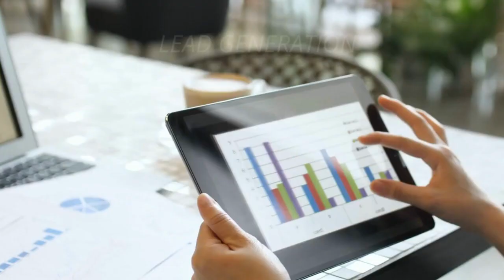The Every Day Business Show featuring Jane Vandermeer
Jane is a multi-award winning, highly intuitive, gentle & innovative thought leader. She is a best-selling author, trainer, speaker & loves sharing knowledge. She has always had a love of high-end fashion…..you could say that it is her blood. As a creative & entrepreneurial thinker, she has a 30-year career within the Fashion Industry. Including: Designer, Tailor, Pattern Maker, Quality Control, Buyer, Wholesale & Retail sales, Lecturer, Business Owner, Creator……
She has created & built a number of award-winning businesses within the Fashion & Creative industries. Starting with a Couture design business styling & creating wardrobes for beautiful women. 'Jane is an innovative personal stylist who elevates women in business with purpose. finesseyourstyle.com HOLISTIC SOULFUL PERSONAL STYLING Jane has the ability to truly listen to her clients, from a non-judgemental perspective. Gently guiding them to a revised, updated & truly authentic aesthetic. She helps female founders, speakers, coaches & consultants feel like they can take on the world, share their message & light. Jane has an innate ability to connect with her clients often when they can’t always articulate their own needs. Jane has also built a number of other businesses. Intuitive Whispers being one. Multi Award-winning Australian made artisan Parfume Oils & Natural Deodorants. Ethical luxury for the conscious consumer. An International multi-award winning business, featured in many places including Vogue UK.

I am a co-author in a Number 1 best selling anthology book. "A woman's guide to business domination"

ABOUT TONI LONTIS
Toni now has multiple live-streaming TV shows on different platforms based in the USA and broadcasting to the world, including her own channel on Binge TV Networks.
She delivers collaborative co-hosted business shows that create brand awareness and help companies leverage the power of live-streaming media. She uses the power of the spoken word to tell the stories that the world needs to hear.

Believing that everybody and every business has a story, everyone has something to say and she is determined to help you say it.